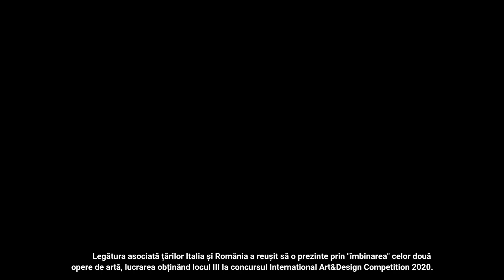2020, DESIGN (design de bijuterie) INTERNATIONAL ART&DESIGN COMPETITION 2020 – Maria Tomescu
Florența, supranumită și „muzeul fără acoperiș”, este locul de naștere al Renașterii italiene. Orașul, cu care Italia modernă se mândrește ca centru de artă, a atins una dintre culmile sale între secolele XIV și XVI, când au înflorit energiile creative și tehnicile artizanilor. INTERNATIONAL ART&DESIGN COMPETITION 2020 are loc în acest mediu minunat. Scopul competiției este de a contribui la revitalizarea și internaționalizarea întregii industrii italiene de artă, design și meșteșuguri, prin descoperirea de noi artiști, promovarea talentelor și, în același timp, promovarea studiului în străinătate în Italia

Maria Tomescu, masterandă a facultății de Arte și Design la specializarea Design de Produs, anul I, s-a clasat pe locul 3 în cadrul Concursului INTERNATIONAL ART&DESIGN COMPETITION 2020, organizat de Accademia Riaci din Florența, Italia.
Valorificându-și creativitatea și cunoștințele acumulate pe parcursul anilor de studii și propunând un concept contemporan de bijuterie, studenta a impresionat juriul internațional. Dar, talentul și munca Mariei Tomescu s-au evidențiat și în cadrul altor mari evenimente: Concursul Internațional „Hong Kong Fei Cui Design Biennial Contest 2019”, unde a fost apreciată cu Premiul de Merit; Expoziția Internațională International Ocean Art Festival 2018 și 2019, dar și în alte proiecte internaționale de design de bijuterie sau expoziții la nivel național.

Maria Tomescu: Creativitatea ce se îmbină cu profesionalismul marilor artiști Constantin Brâncuși și Giuseppe Momo, au dat naștere unor opere ce au uimit de-a lungul timpului prin formele inovatoare. Creațiile "Coloana Infinitului" și "Scările Bramante" și-au pus amprenta asupra formei moderne ale inelului, ambele având în comun simbolul infinitului. Legătura asociată țărilor Italia și România am reușit să o prezint prin "îmbinarea" celor două opere de artă, lucrarea obținând locul III la concursul International Art&Design Competition 2020, organizat de Accademia Riaci din Florența, Italia